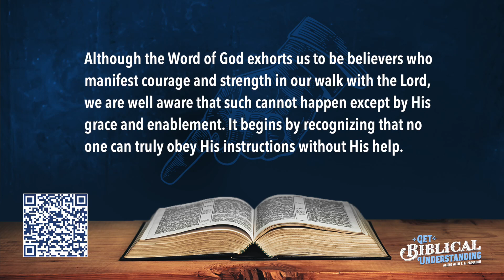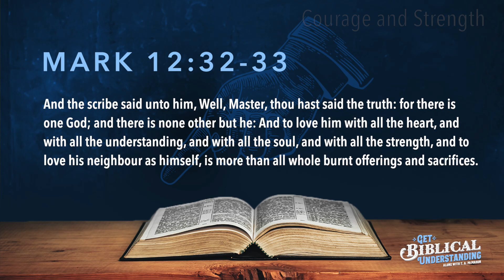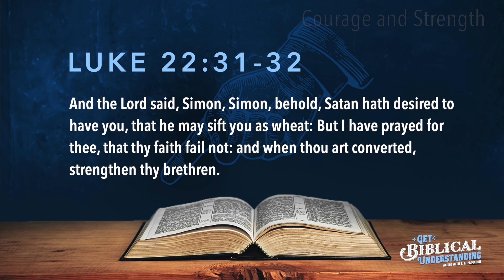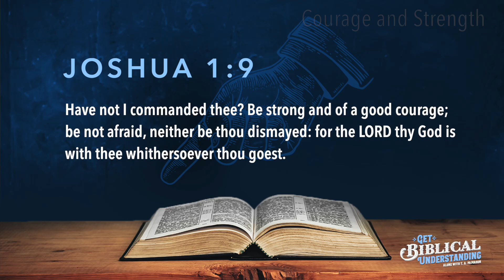Get Biblical Understanding #193 - Courage and Strength